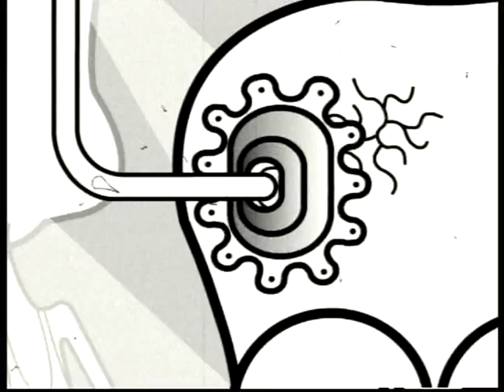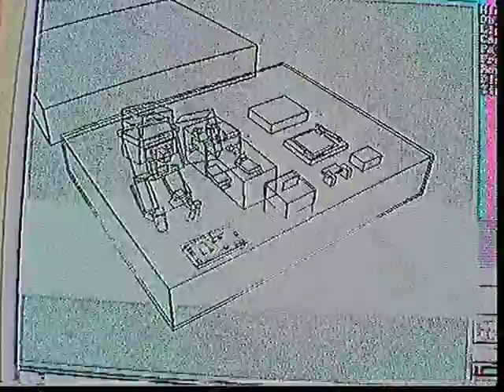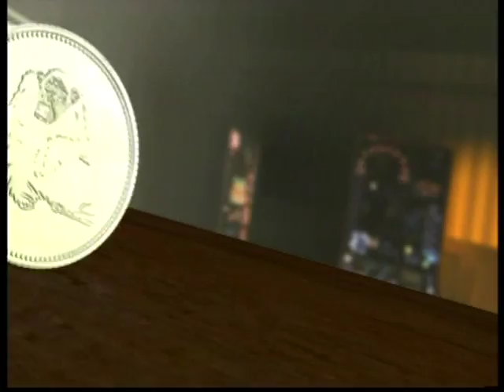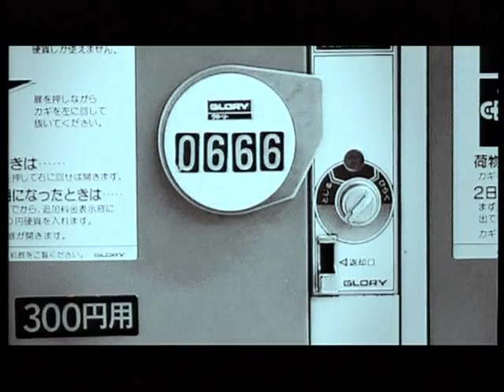Zen TV - Hexstatic - Video Mash Up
Zen TV Retrospective DVD Ninja Tune